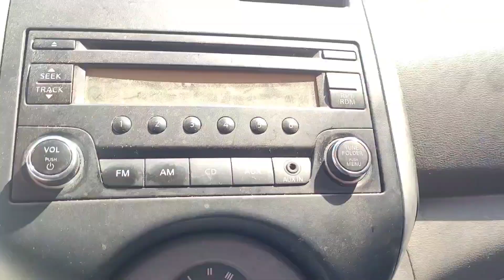Very scenic but dangerous high altitude mountain drive at Glendora Ridge Road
Epic drive on top of a mountain ridge. It doesn’t get much better than the 25 miles single lane rollercoaster that is Glendora Ridge Road. The road winds across the top of a high ridge and often teeters on the knife edge. It offers a never-ending assault on your senses as you swoop down, with massive views of immense canyons, wooded mountain peaks, rugged river valleys and to the coastal plains of LA. But once you’re at the top, the (mostly) descent down Glendora Ridge Road and on to Glendora Mountain Road is out of this world. 25 miles of quiet road with jaw-dropping mountain panoramas at every turn and gradients are fun. It seems incredible that such a place exists just 37 miles or so kilometres (as the crow flies) from the urban sprawl of the Los Angeles basin. Could Glendora Ridge Road be the world’s best ridge road? I think so. Starting at ~1,050 ft and meandering up ridges to Baldy Village at 4,193ft, Glendora Mountain Road is the ideal scenic artery. Although this terrain is built by fracturing along the San Andreas Fault and North American tectonic plate boundary, the road surface is immaculate and so you can carve into the pavement with confidence.